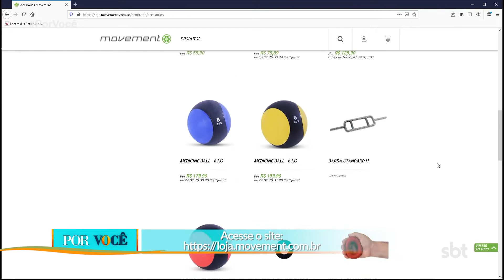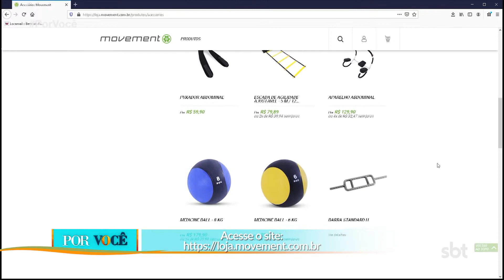Por Você - (18 -07-2020)